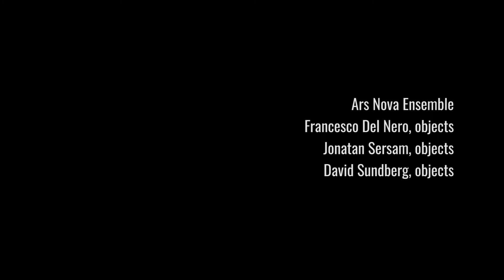Michael Maierhof - "Shopping 4" - for three performers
From the concert series:
"Matter, Virtuality and the Expanded Body"

Concert I - "Matter"
March 14th, 2017 - Inter Arts Center, Malmö (Sweden)

Curated by Hertzbreakerz

Ars Nova Ensemble:

Francesco Del Nero
Jonatan Sersam
David Sundberg